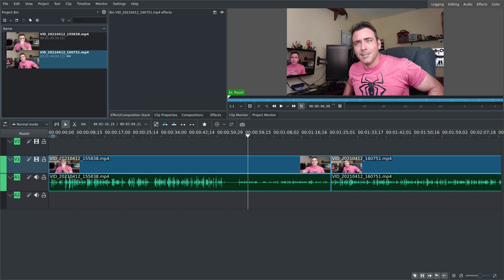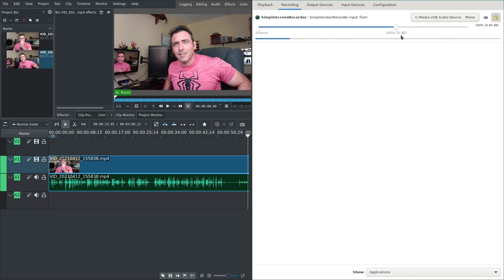Sound Test 2021